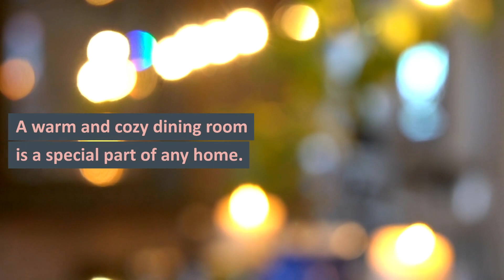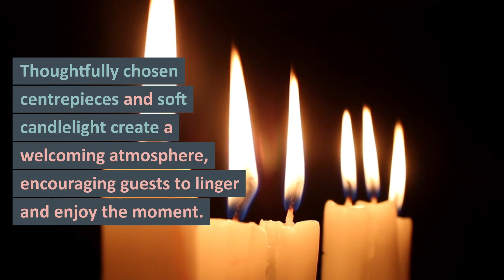Dining Room Makeover: How to Craft a Warm and Welcoming Space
Discover cozy dining room tips!

A warm and cozy dining room is a special part of any home.

It's where you gather with family and friends, sharing meals and creating cherished memories.

In this video, we will share seven actionable tips to help you transform your dining area into a comfortable and inviting space that brings your home to life.

1. Choose the Right Color Palette

When setting the mood in your dining room, colour plays a pivotal role.

Opt for warm tones like earthy browns, deep reds, or soft neutrals.

These colours evoke a sense of coziness and create an inviting ambience that encourages lively conversations and enjoyable dining experiences.

2. Select Comfortable Seating

Comfortable seating is paramount in creating a cozy dining room.

Consider investing in chairs and benches with padded seats or plush cushions.

Your guests will appreciate the added comfort during long dinners, making the dining experience more enjoyable.

3. Invest in Quality Lighting

The right lighting can transform your dining room from dull to delightful.

Choose warm, soft lighting fixtures like pendant lights or chandeliers to create an intimate atmosphere.

Soft, diffused light enhances the room's coziness and sets the stage for memorable gatherings.

4. Incorporate Natural Elements

Bringing a touch of nature indoors contributes significantly to the warmth of your dining room.

Opt for wooden furniture, introduce potted plants, or incorporate natural materials in your decor.

These elements connect to the outdoors, making your dining space more inviting and comforting.
5. Add Textures and Layers

Textures are essential in creating depth and coziness.

Consider adding textiles like plush rugs, soft curtains, and elegant tablecloths.

These layers add visual interest and provide a tactile comfort that will make your dining room feel like a cozy retreat.

6. Personalize with Decor

Adding personal touches to your dining room decor makes it uniquely yours.

Display family photos, artwork, or heirlooms on the walls.

These cherished items infuse your space with warmth and tell a story, making your dining area reflect your personality and history.

7. Create an Inviting Table Setting

A well-set table is the heart of any dining room.

Pay attention to tableware, centrepieces, and candles.

Invest in elegant dinnerware and flatware to elevate your dining experience.

Thoughtfully chosen centrepieces and soft candlelight create a welcoming atmosphere, encouraging guests to linger and enjoy the moment.

Following these seven tips, you can turn your dining room into a warm, cozy haven perfect for intimate gatherings and memorable meals.